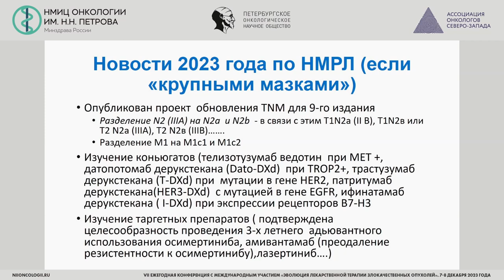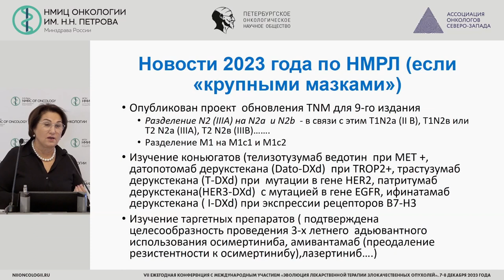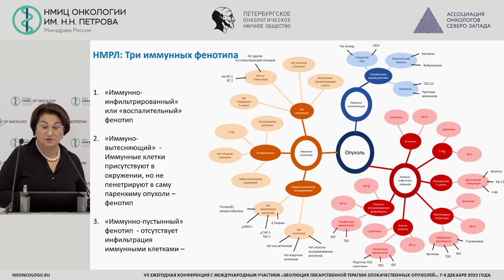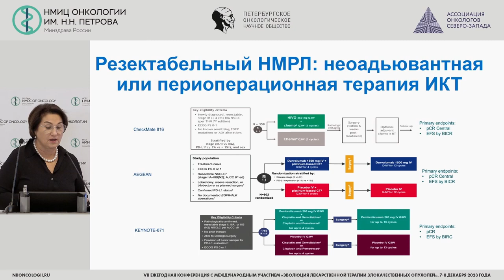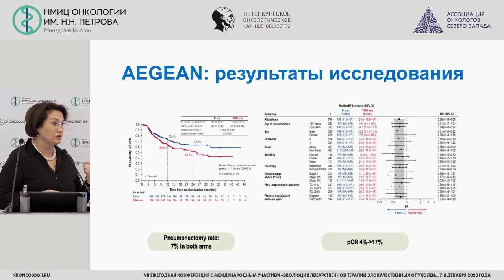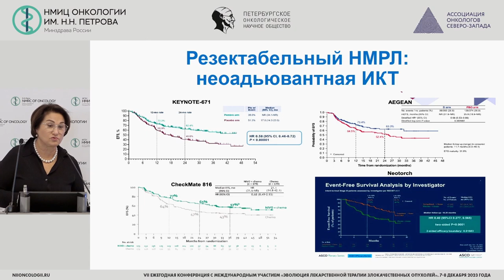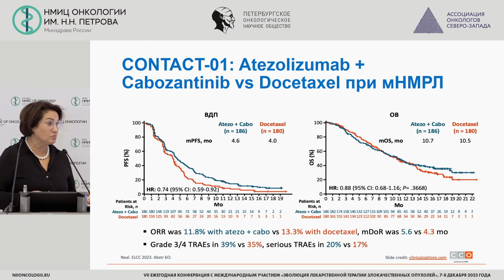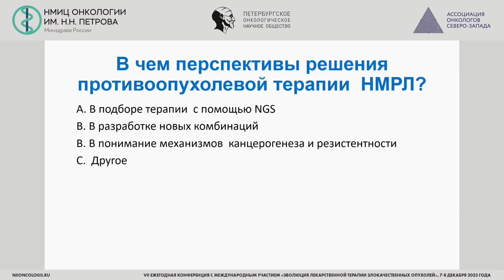Инновации в иммунотерапии НМРЛ по итогам 2023 года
Орлова Рашида Вахидовна – заведующая кафедрой онкологии медицинского факультета СПбГУ, главный специалист по клинической онкологии и реабилитации СПб ГБУЗ «ГКОД», д.м.н., проф., г. Санкт-Петербург